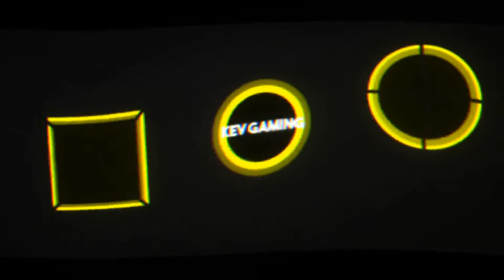Let's Play GRID #18 Pro Trucks Challenge